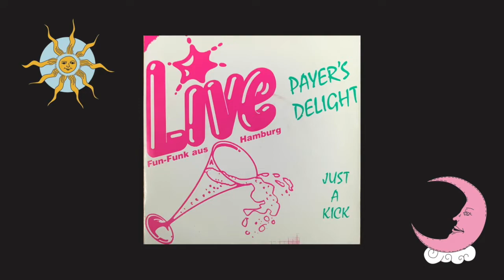Live - Just a Kick -8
Live (23) – Payer's Delight
Label: Rats - Records – 51
Format: Vinyl, 7", 45 RPM, Single, Stereo
Land: Germany
Veröffentlicht:
Genre: Funk / Soul
Stil: Fusion, Funk